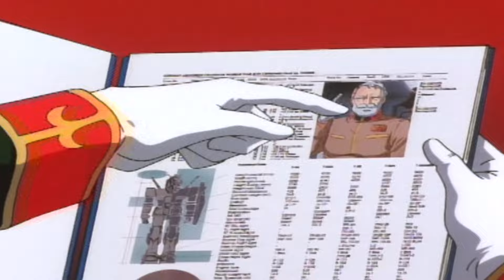機動戦士ガンダム ギレンの野望 ジオン独立戦争記 ジオン軍 全ムービー集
PS2ソフト
機動戦士ガンダム ギレンの野望
ジオン独立戦争記 ジオン軍 全ムービー集

PS2 software
Mobile Suit Gundam Gillen's Ambition
Zeon Revolutionary War Zeon All Movie Collection